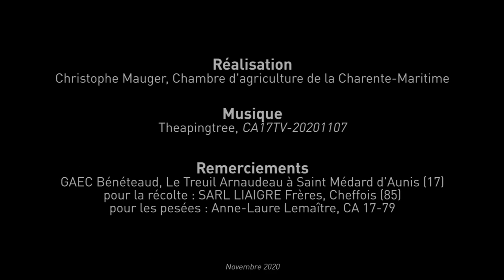Suivi CA 17-79 d'une parcelle de betteraves fourragères - GAEC BENETEAUD à St Médard d'Aunis (17) -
2 pesées à 50 j d'écart pour évaluer l'évolution du rendement en betterave fourragère. Résultats et images de la récolte. Suivi par les Chambres d'agriculture 17-79 à St Médard d'Aunis (17)